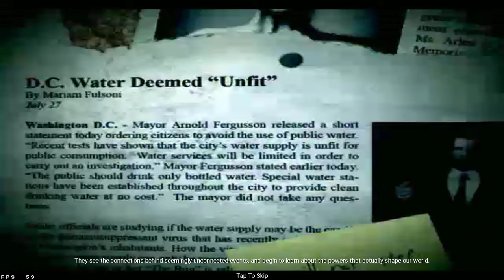BlueStacks 5.5 | Conduit HD | Android Emulator PC Gameplay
Gameplay of The Conduit HD on BlueStacks Pie 64 Beta RTX 3080 Ti i9-12900K